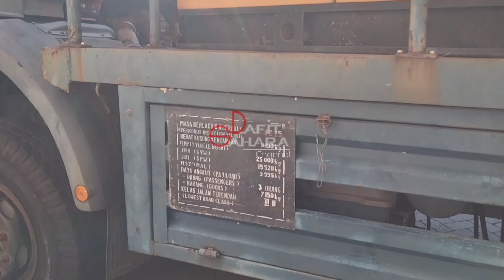meyer sound dan truck mercedes benz 2527 muatan 2 genset besar